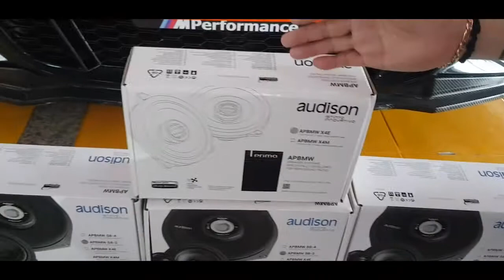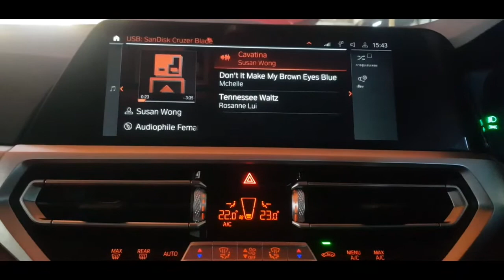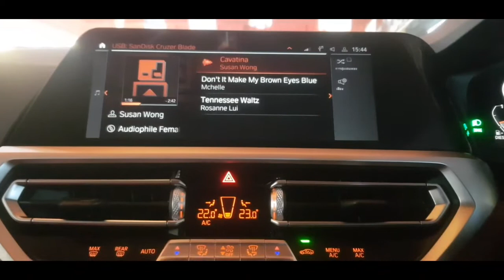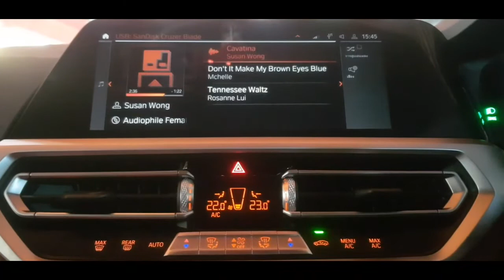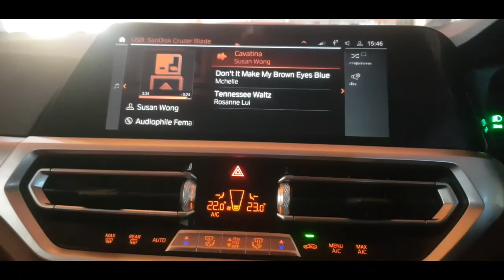BMW G20 กับชุดลำโพง Audison ตรงรุ่น ชุดปลั๊ก ประกันรถไม่ขาด 063-4986168 คุณ Golf Line veerapat8899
ชุดติดตั้งลำโพง AUDISON  FULL SET
 ชุดปลั๊กตรงรุ่น ประกันรถไม่ขาย
ท่านไดสนใจงานติดตั้งล้ำๆแบบนี้
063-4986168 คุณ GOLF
line veerapat8899